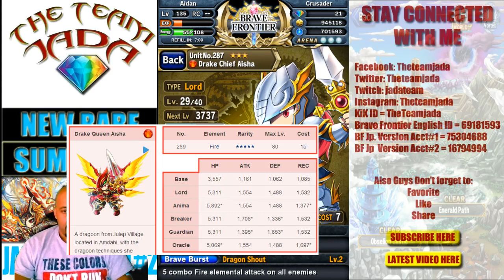Brave Frontier Ep#154 Leveling Farlon! Lvl80! Enjoy!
Check out Farlon!  Enjoy!
Brave Frontier English ID = 69181593
Brave Frontier Japanese Version Acct#1 = 75304688
Brave Frontier Japanese Version Acct#2 = 16794994